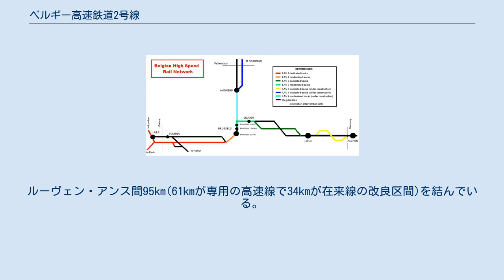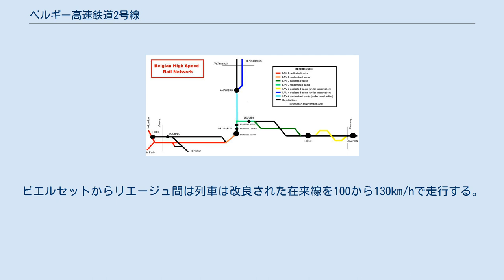ベルギー高速鉄道2号線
ベルギー国内の高速鉄道路線 HSL 2 ベルギー高速鉄道2号線(Hogesnelheidslijn 2,HSL 2)はベルギーの高速鉄道路線である。
ルーヴェン・アンス間95km(61kmが専用の高速線で34kmが在来線の改良区間)を結んでいる。
開業は2002年12月15日。
 2009年にはドイツとの国境までHSL 3が開業したことにより、他の高速新線と結合しブリュッセル、パリ、ドイツ方面への所要時間が大幅に短縮された。
HSL 2は現在、タリス、ICEがインターシティーサービス同様に利用されている。
 ブリュッセル中央駅から列車は北方向へ中心部の駅やブリュッセル北駅を通る。
スカルベークで2線に分かれる。
北側へ向かう路線はアントウェルペン、オランダ国境へ向かうHSL 4である。
当路線は東側へ進む。
スカルベーク、ルーベン間にある複々線の軌道は改良され、中央の2本の軌道は200km/hで走行するタリスやインターシティが利用し、他の軌道を速度の遅いローカル列車に利用されている。
 ルーベンでは既存の駅を160km/hで通過し、ブリュッセル・リエージュ間の高速道路E40号線に沿って300km/h走行を開始する前に短いトンネルを走る。
この60kmの区間は国内のインターシティサービスは以前のブリュッセル・リエージュ間の在来線のように200km/hで使用されている。
保線基地はアンスに置かれている。
ビエルセットからリエージュ間は列車は改良された在来線を100から130km/hで走行する。
 以下は、2007年夏ダイヤにおけるデータである。